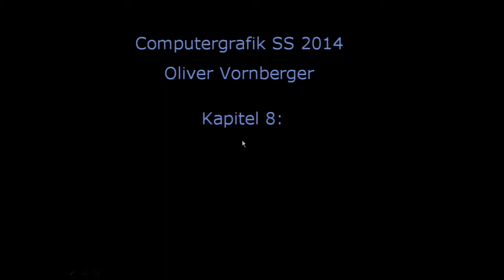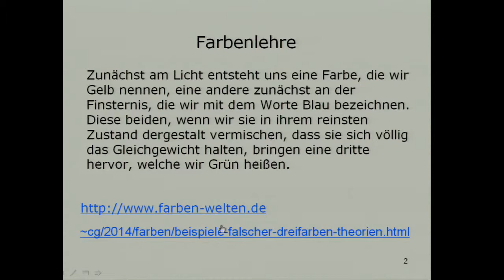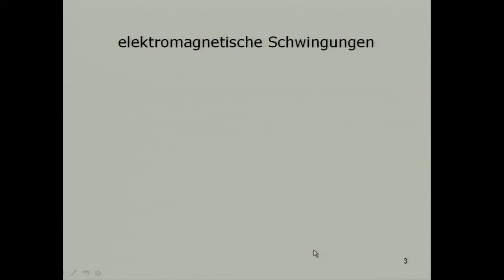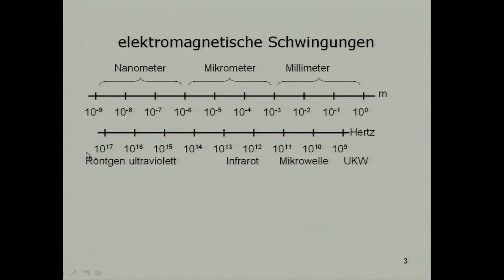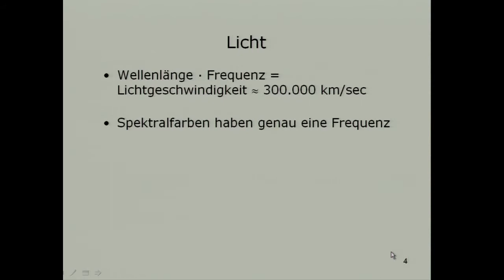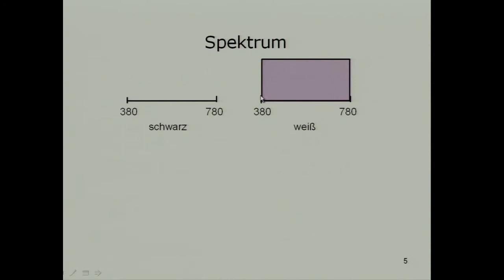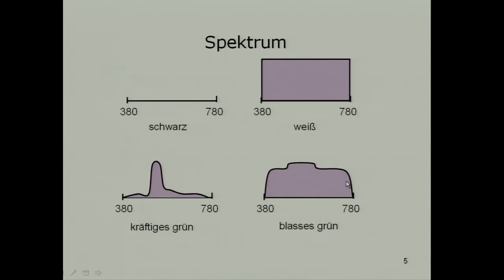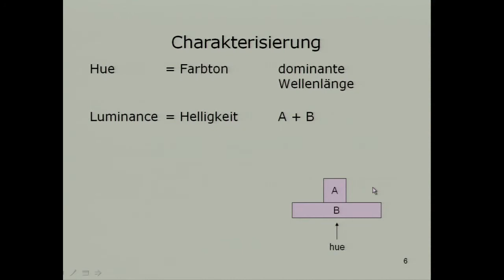6. Vorlesung Computergrafik SS 2014 - Farben - unistreams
Vorlesung Computergrafik von Prof. Dr. Oliver Vornberger von der Universität Osnabrück im Sommersemester 2014.

Inhalt der sechsten Vorlesung sind Farben. Themen sind das Farbspektrum, das CIE-Normfarbsystem, RGB-Farbraum, CMYK-Farbmodell, YUV-Farbmodell, HSV-Farbraum, Auflösung

In der Vorlesungsreihe "Computergrafik" werden Algorithmen zur fotorealistischen Projektion 3-dimensionaler Szenen vorgestellt.
Themen sind: 2D-Grundlagen, 2D-Füllen, 2D-Clipping, 2D-Transformationen, Kurven, Farbe, Pixeldateien, SVG, Fraktale, 3D-Transformationen, Projektionen, Betrachtungstransformationen, 3D-Repräsentation, Culling, Rasterung, Texturing, VRML, OpenGl, WebGL, Radiosity, Raytracing, Blender, Google Sketchup